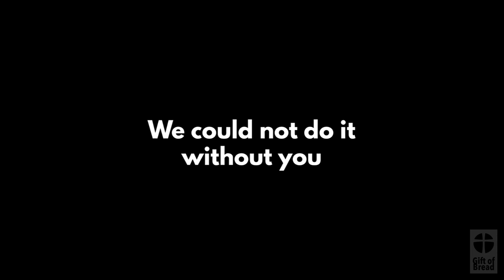Gift of Bread - The Living Colour of Community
The Gift of Bread is a volunteer run charity and public benevolent institution that builds communities by rescuing leftover bread from participating bakeries and sharing it with organisations that support the vulnerable and needy.